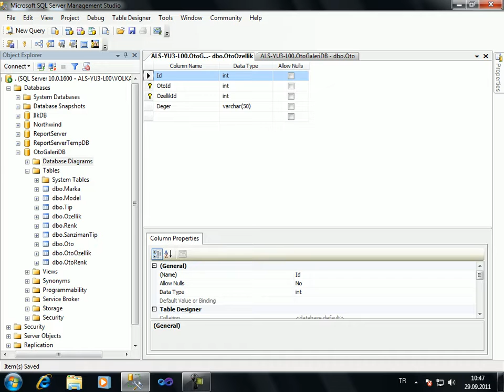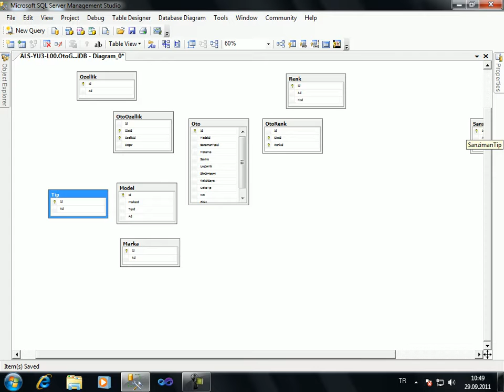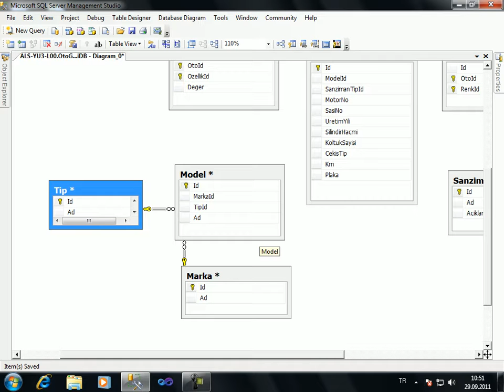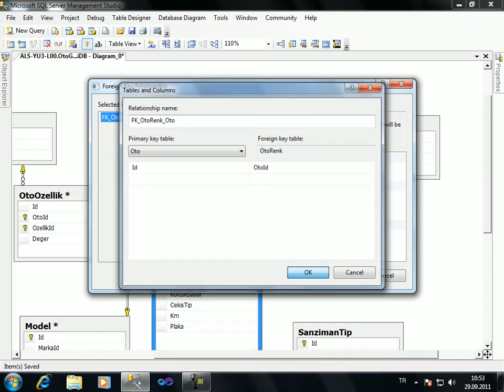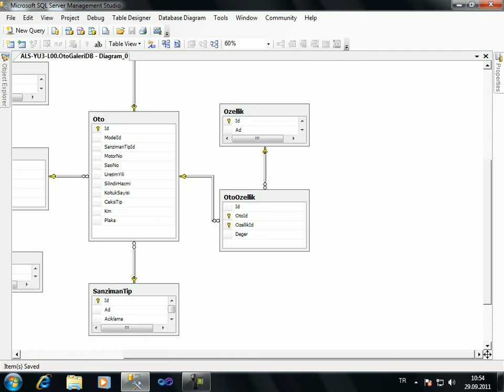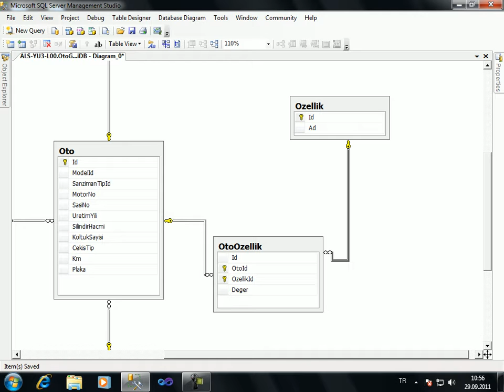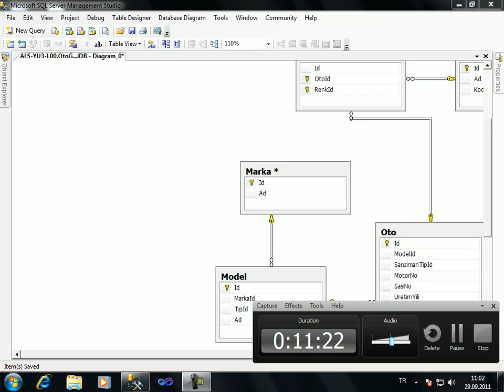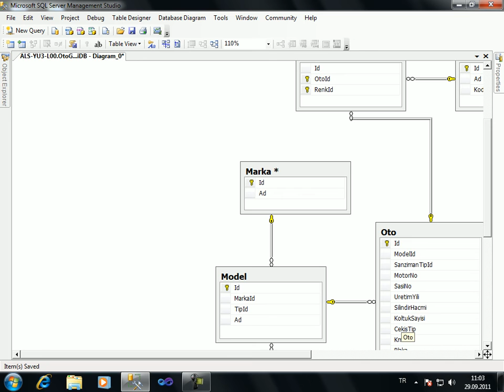SQL Dersleri Iliskilendirme işlemi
SQL Iliskilendirme işlemi